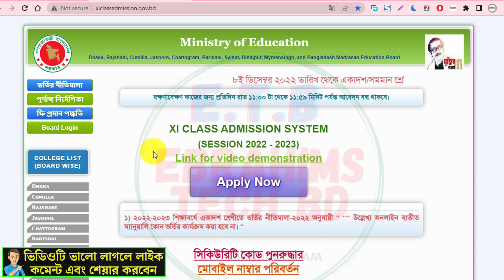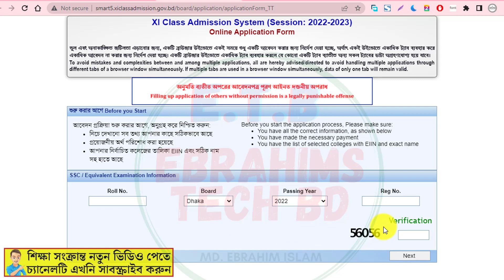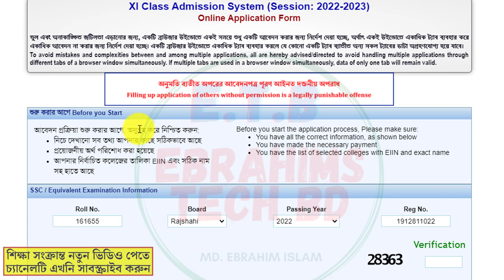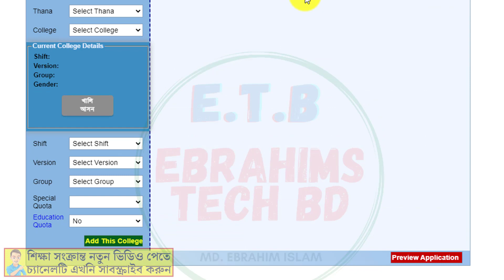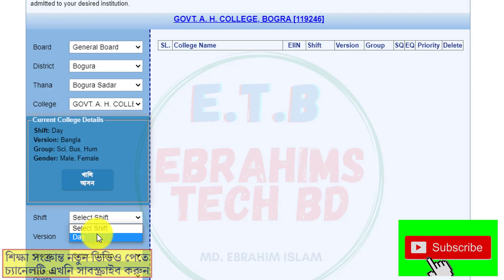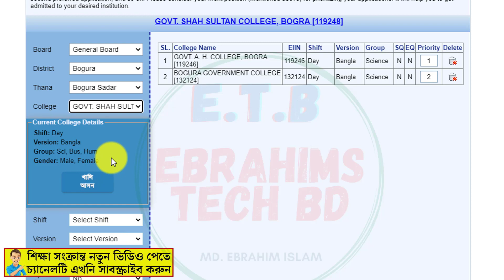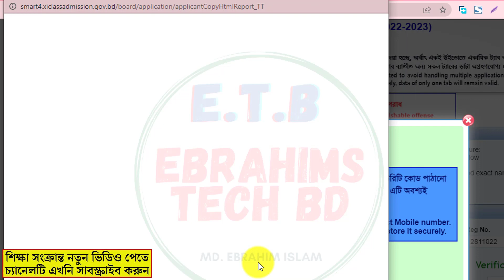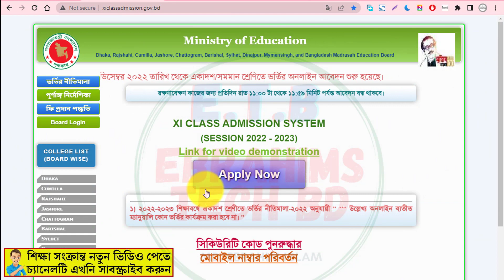🔥XI-hsc CLASS Admission Online Application/কলেজ ভর্তি অনলাইনে আবেদন পদ্ধতি HSC Admission Apply 2023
XI-hsc CLASS Admission Online Application/এইচএসসি ভর্তির অনলাইনে সম্পূর্ন আবেদন পদ্ধতিHow to Online /ebrahims tech bd

About The Video: In today's video I have shared how to apply online for HSC or Class XI admission

7. How to apply for online birth registration-2021জন্ম নিবন্ধন করে নিন মাত্র ৫ মিনিটে।/Ebrahims Tech bd

1/ News with Ebrahim bd (এখানে সকল আপডেট নিউজ সবার আগে দেয়া হয় যেমন NU,বর্তমান ‍গুরুত্ব পুর্ন নিউজ ইত্যাদি )

2/ Bd Current Job news (নতুন সকল সরকারি, বেসরকারি চাকুরির খবর সবার আগে দেয়া হয়)

ধন্যবাদ
How to apply for admission in HSC online